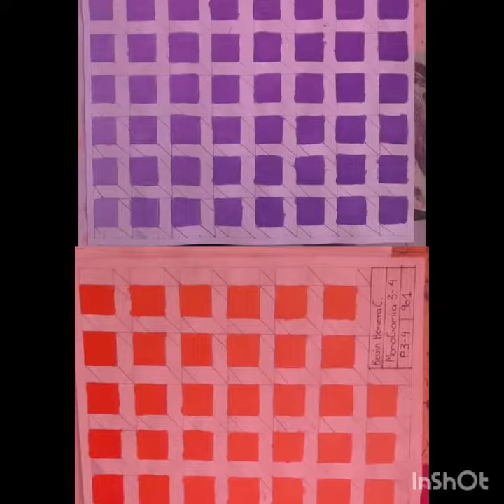Kevin Herrera Museo Virtual Del Arte 2023:)